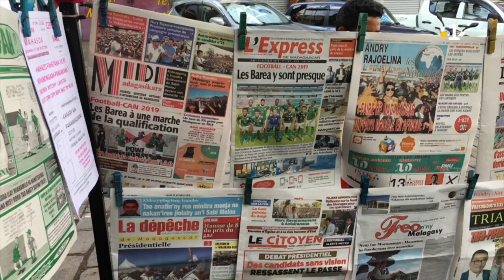Cinq footballeurs réunionnais jouent pour Madagascar